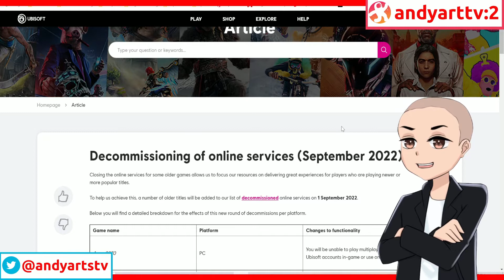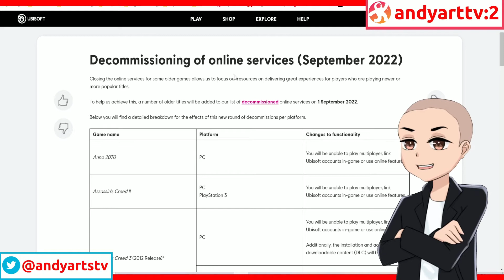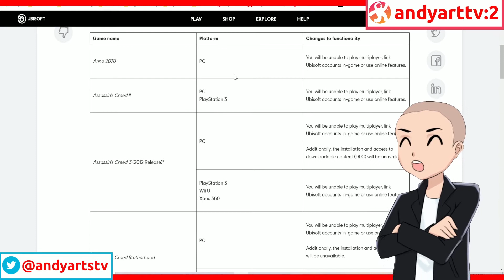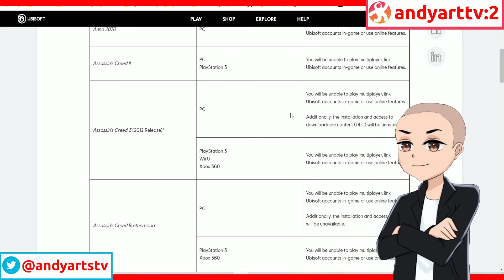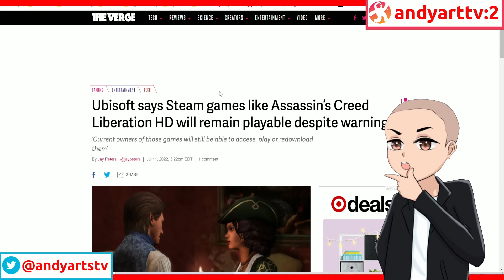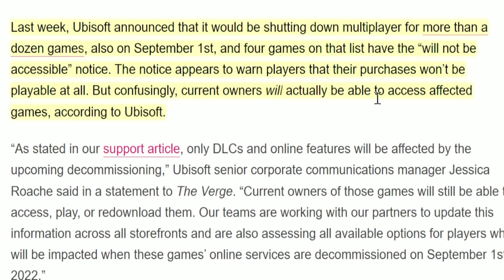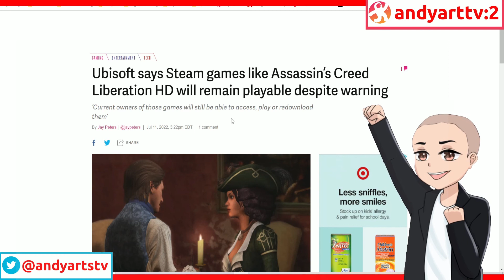Ubisoft Steals Your Money Decommissioned Games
Ubisoft starts to take away access from gamers who bought games with DLC and removing access to online play. Ubisoft is now anti consumer. They shamelessly are taking access away from people who spend money on their products.
Its time to become a pirate.